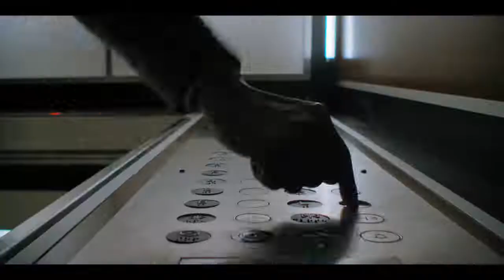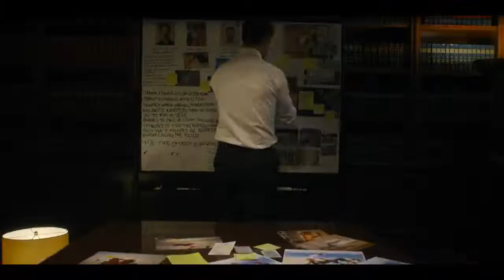The Lincoln Lawyer Season 1 | Official Trailer Hindi | हिंदी ट्रेलर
TV Shows Based on Books

Sidelined after an accident, hotshot Los Angeles lawyer Mickey Haller restarts his career — and his trademark Lincoln — when he takes on a murder case.

Starring:Manuel Garcia-Rulfo,Neve Campbell,Becki Newton

Creators:David E. Kelley

Season 1 coming on 13 May

NOTE:- All Rights Received